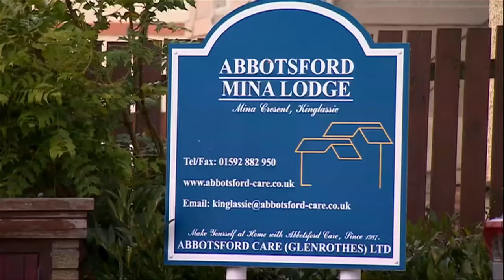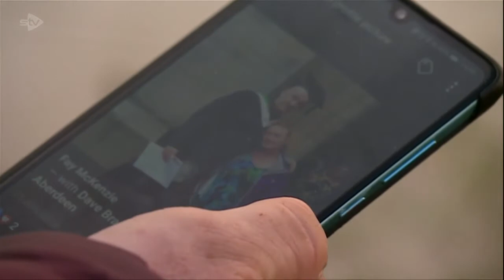Would rapid testing make it safe to visit carehomes?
Rapid response testing kits for COVID could hold the key to safe visits in Scotland's care homes.  That's according to the Balhousie Care Group - one of the country's biggest.  They say testing visitors on entry to a home is the best way to keep the virus out.